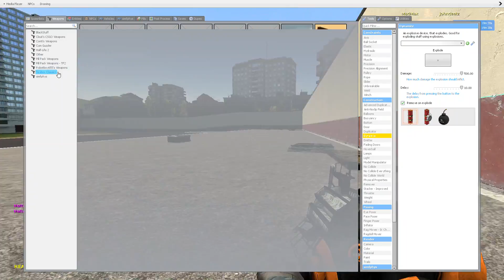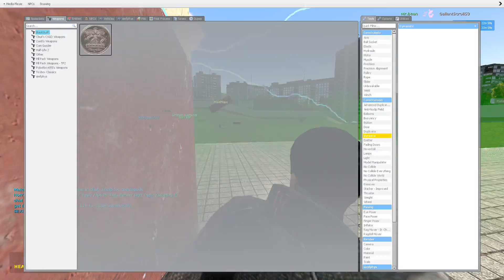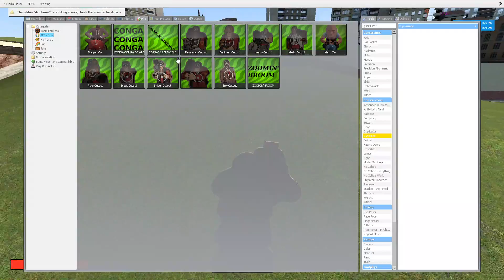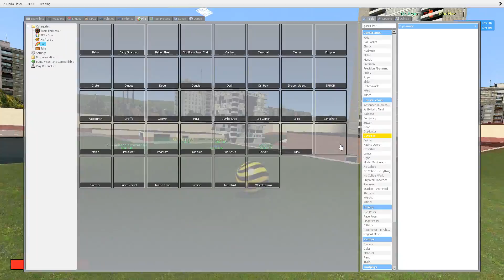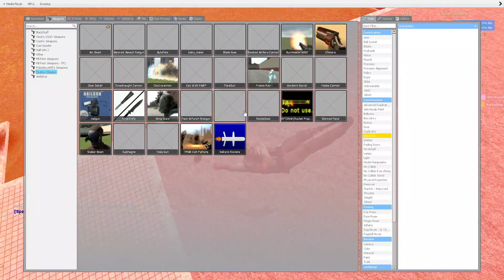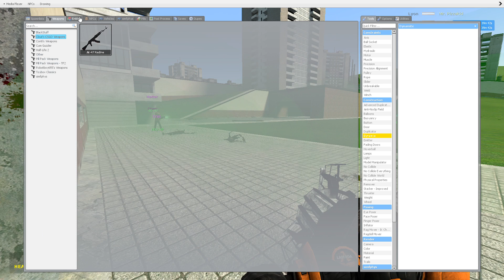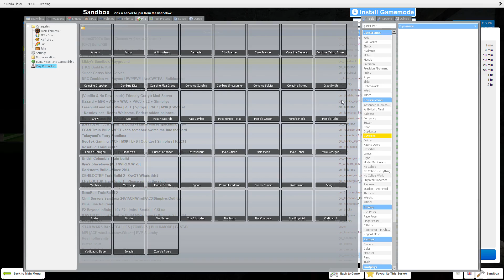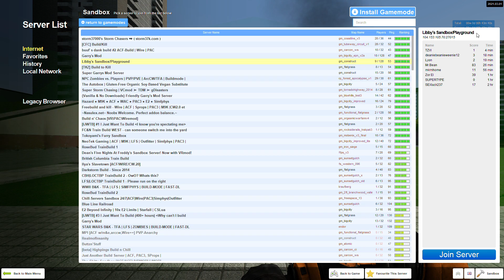GMod servers are crazy....